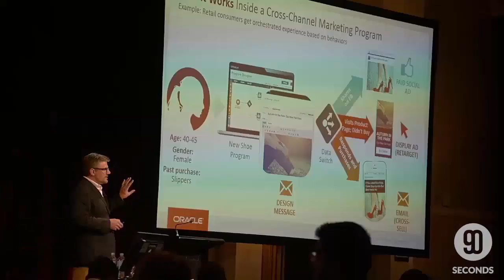At the Coalface Episode 53: LinkedIn - Beyond the Online CV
# THIS EPISODE

Wonder how you can use LinkedIn to full effect? Want to better understand the power of LinkedIn to grow your personal brand and how to create native content on the platform.

In this episode of At the Coalface Jason covers the ins and outs of this powerful social media platform.

# TIMESTAMPS

2:30 - Platform Basics
3:30 - Connecting on LinkedIn
4:35 - Missing Out
7:05 - Brand Pages
8:55 - Evergreen Content
10:00 - Profile Use/Editing
11:20 - LinkedIn Recommendations
14:30 - 'Who's Viewed My Profile'

# ABOUT

Jason Greenwood is a true digital native, having worked for over 15 years in the digital and eCommerce space in Australia and New Zealand. He has worked both agency side and merchant side and founded (2003), built, then sold (2010) his own highly successful eCommerce pure-play - flashcards.co.nz

Jason worked agency side as an eBusiness Consultant for well known digital agency Exceed Online for almost 5 years and as of the date of this video, is eCommerce Manager for the iconic natural health products retailer HealthPost New Zealand He attends most major eCommerce and Digital industry events in the ANZ region and has spoken at several.

In his 'At the Coalface' series, Jason shares his from the trenches thoughts, experiences, insights and advice with a growing audience interested in all things Digital, Business, Marketing, Social and eCommerce related.  Jason's goal is to pay it forward by providing you with practical, real world advice that you can use on a daily basis.

# WHERE TO CONNECT WITH JASON

Podcast/Audio - or search for 'At the Coalface' in your favourite podcast manager